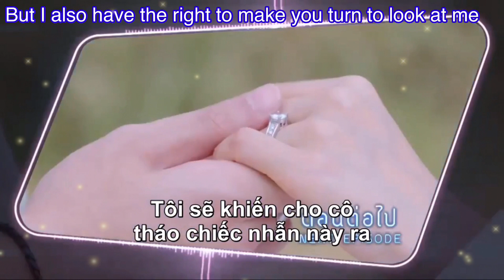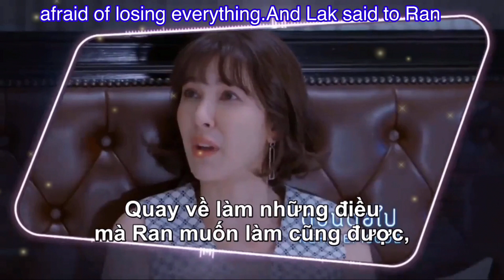MCRR TẬP 21.22 PRAOMOOK EP.11 (Engsub Trailer) Lộ diện người tình của Nut